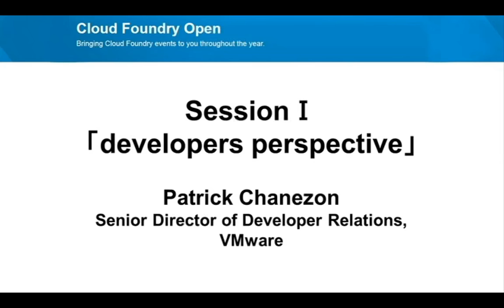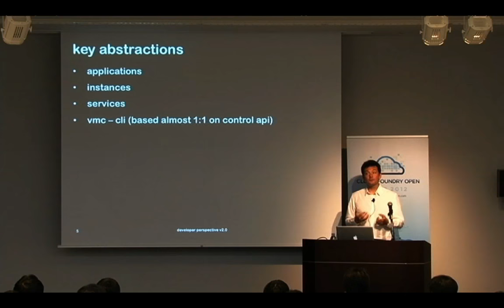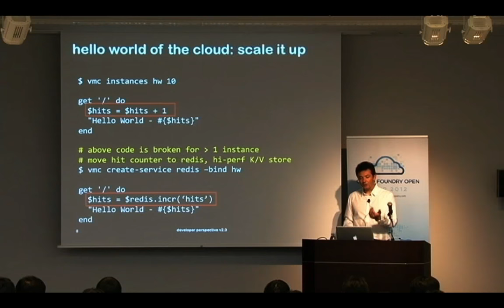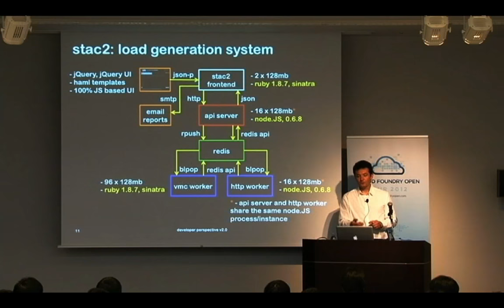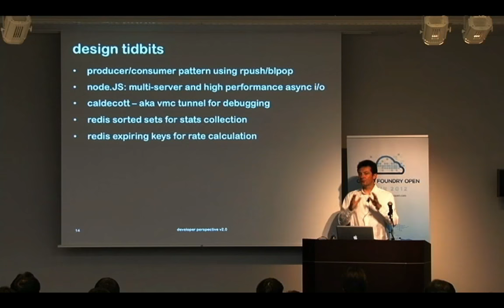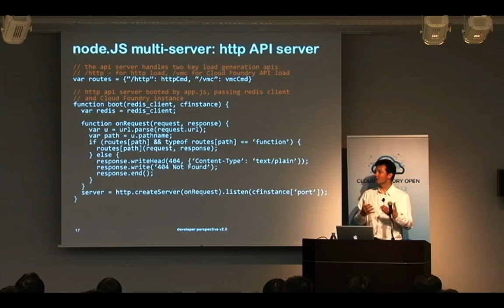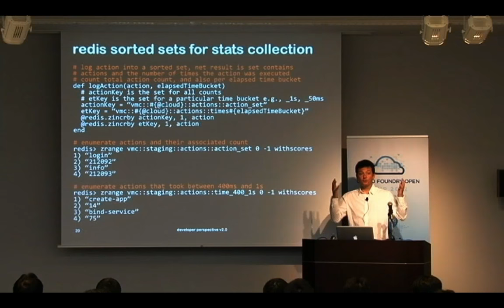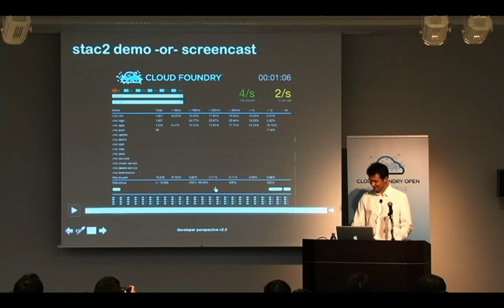Developer Productivity with Cloud Foundry - Tokyo Open Tour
Patrick Chanezon, Senior Director of Developer Relations explains developer productivity with Cloud Foundry at the Cloud Foundry Tokyo Open Tour keynote